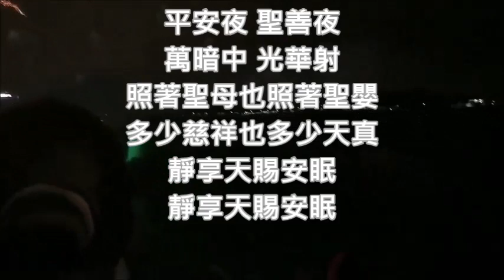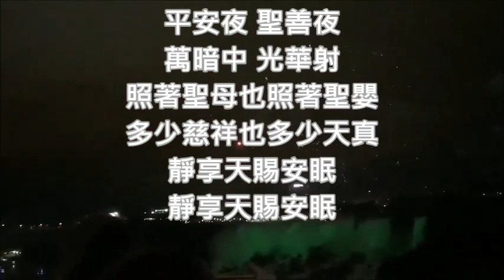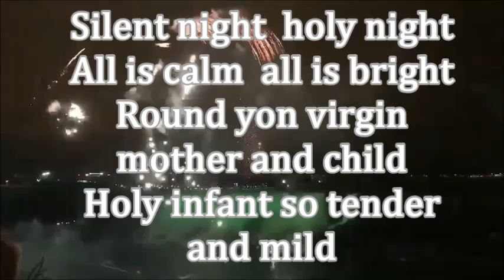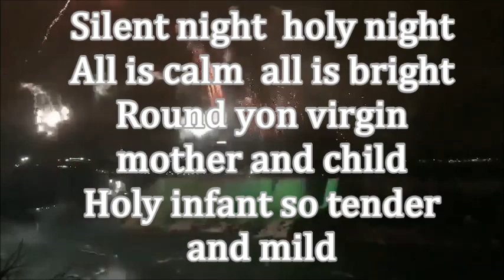平安夜約3分35秒(2018 12 15)